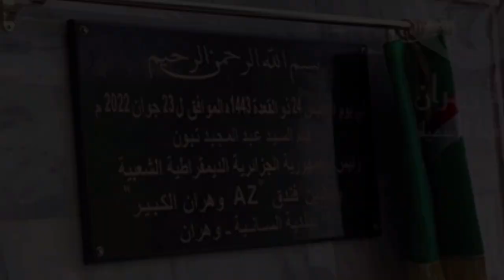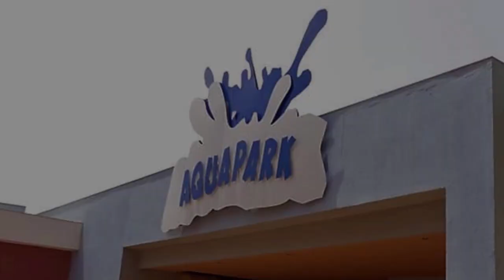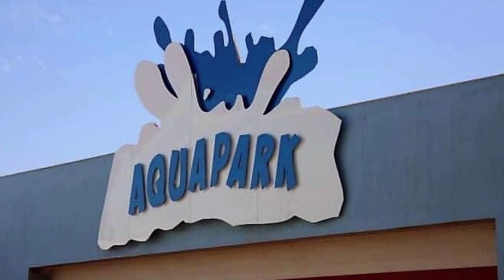الرئيس يدشن بوهران أكبر مجمع فندقي في الجزائر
Grand Oran   Hotel, Shopping Mall, Water Park and Convention Center